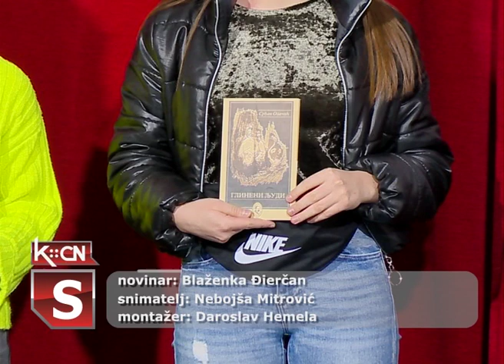Opštinska smotra recitatora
Kulturno obrazovni centar Šid i ove godine organizovao je opštinsko takmičenje recitatora koje se organizuje u sklopu smotre „Pesniče naroda mog“. U tri starosne kategorije stihovima proze i poezije  predstavili su se učenici osnovnih i srednjih škola sa teritorije opštine Šid